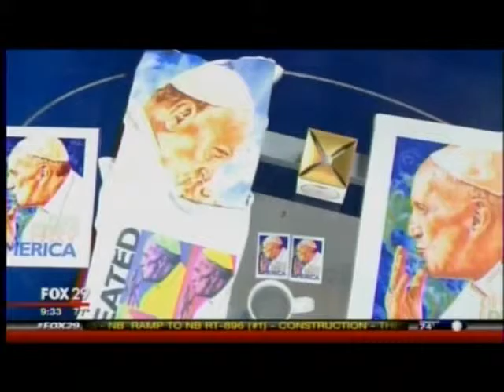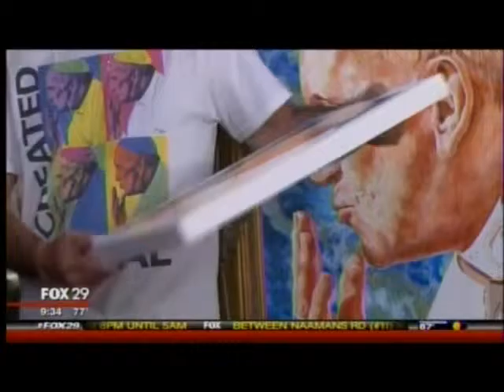Fox 29 Exclusive Interview with Perry Milou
New Jersey-based artist Perry Milou has painted the official portrait of Pope Francis for his Philadelphia Mass in September.